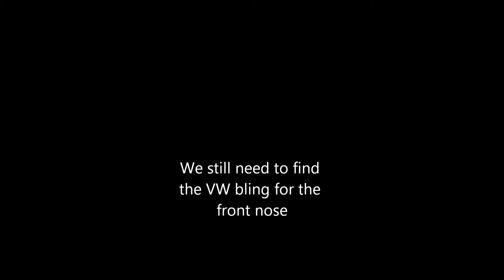Descanso Daisy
Our VW beach bus for Gabriola